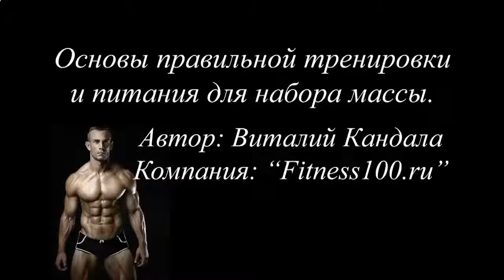НАКАЧАТЬ МЫШЦЫ МАЛЫМ ВЕСОМ